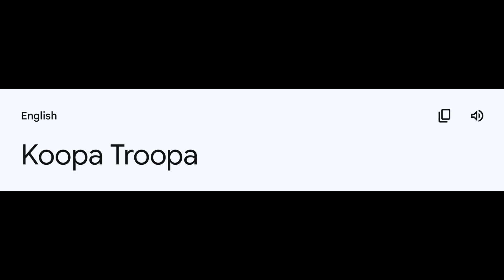Koopa Troopa in different language memes [Part 1]